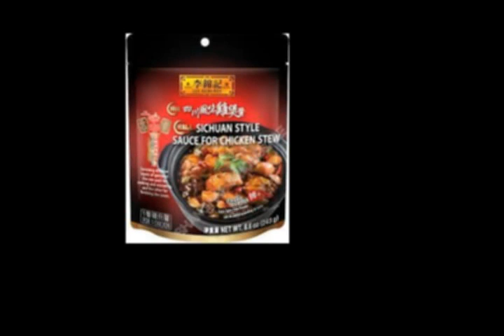Asian groceries in twin cities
Explore Shanghai Wholesale for fresh Asian groceries in Minneapolis, Twin Cities & St. Paul. Discover a variety of ethnic foods. Visit now!